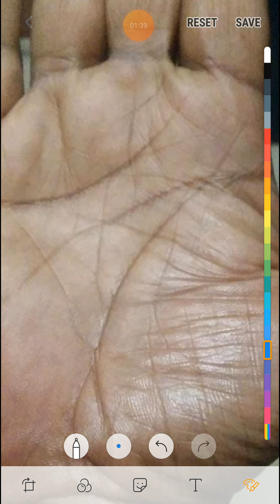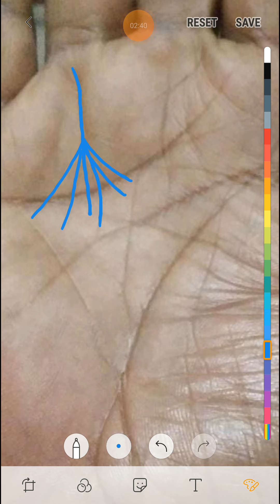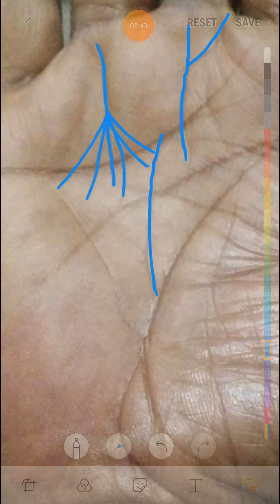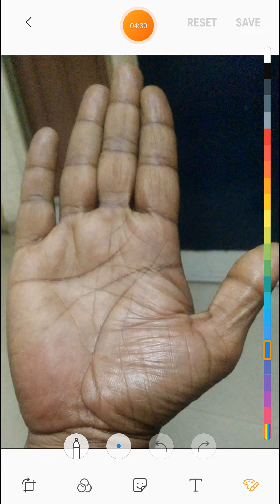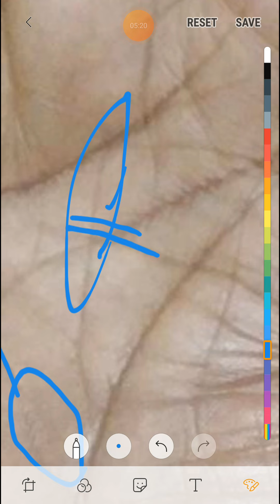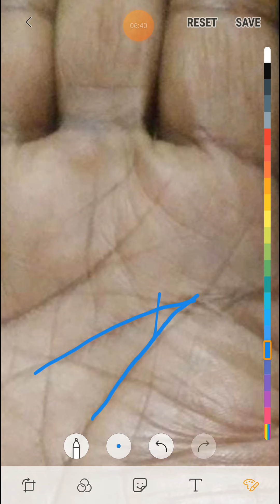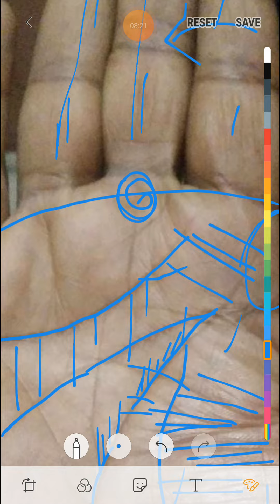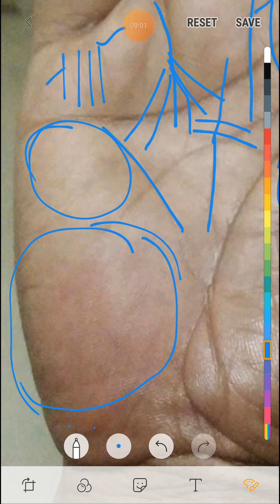ऐसी सूर्य रेखा बहुत कम लोगो के हथेली पर मौजूद होता है।।